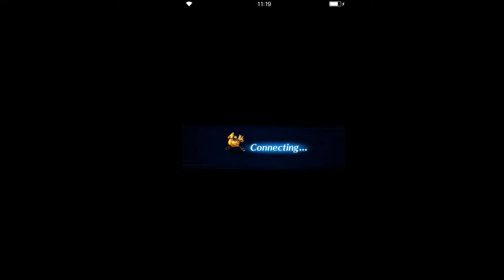Final Fantasy: Brave Exvius - S2 01 Georl 30 Zaharu Gallows 2 02 Gudon of the Xi Star